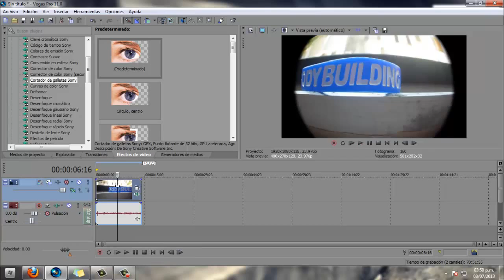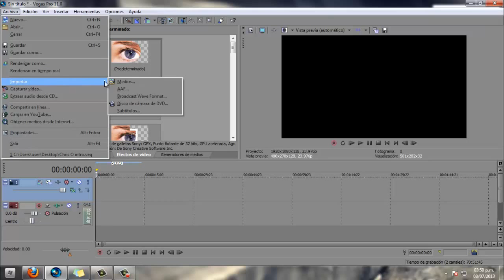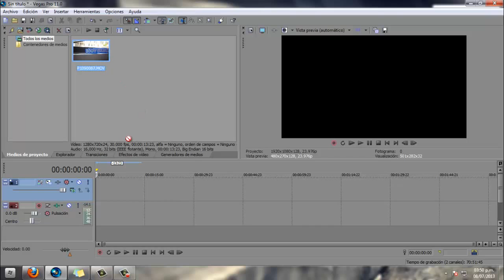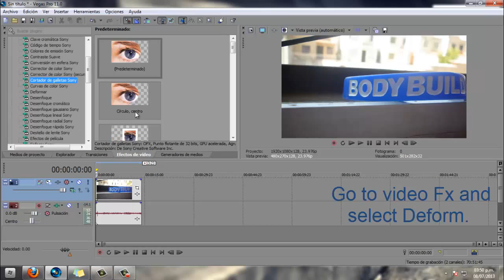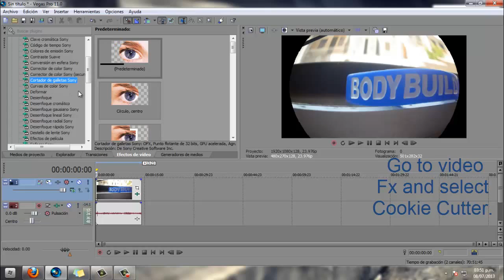Sony Vegas Pro 11- Fisheye Lens Effect Tutorial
How to make fisheye lens effect on sony vegas pro 11.
Audio: The beatles- Eleanor Rigby